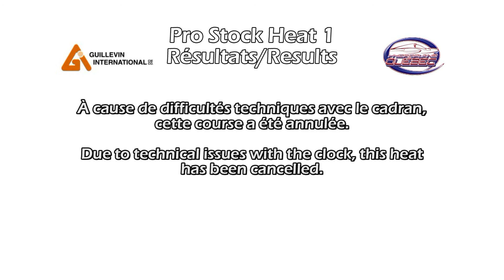HRL 2011 - Long Sault Pro Stock Heat 1